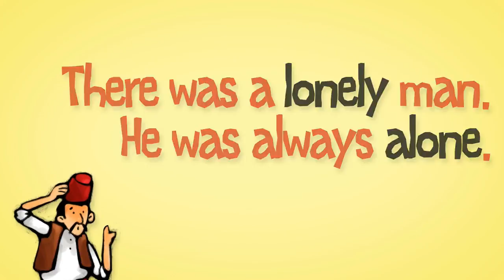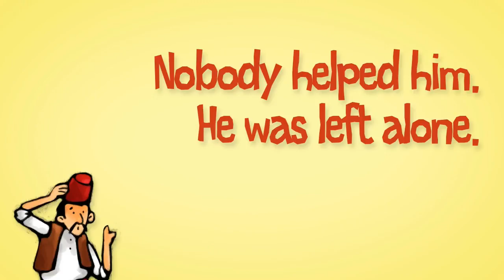EBS초목달 Singing Time - The Man Who Was a Liar (kids english song 어린이영어음악)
The Man Who Was a Liar 는 거짓말하는 사람에 대한 터키 전래동화입니다.

작은 마을에서 가족과 함께 행복하게 살고 있던 한 남자…
남자는 종종 거짓말을 하는데…
친구와 가족에게 하게 되는 점점 더 큰 거짓말들!
주위 사람들은 남자의 말을 언제까지 믿을 수 있을까!

여러분은 거짓말을 해 본적이 있나요? 거짓말을 자꾸 하게 되면 언젠가 사람들은 그 말을 믿지 않을 거에요. 정직함의 중요성에 대해서 이 이야기를 통해 다시 한번 생각해 볼까요?